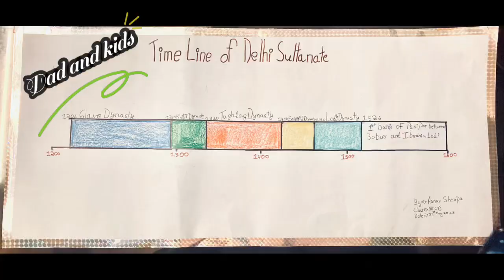What does being an active dad mean to you model dad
Is it good to be active dad?

Active means that you are involved. Active fathers change diapers, pick children up from school or practice, and help with homework. As children age, active fathers participate in chaperoning activities, watch a movie with their child, or read to them. Engaged: Furthers activity. Your brain is turned on.
Dad and kids